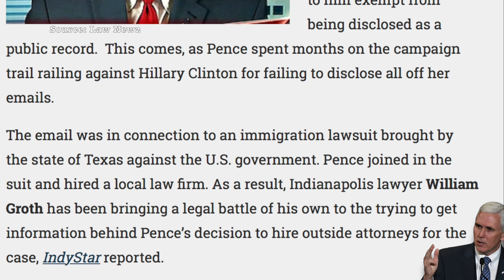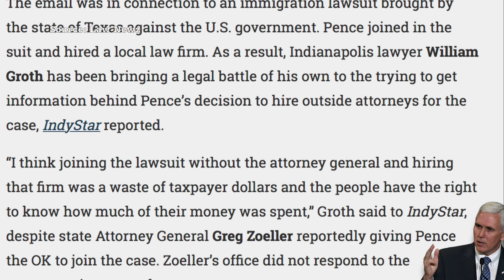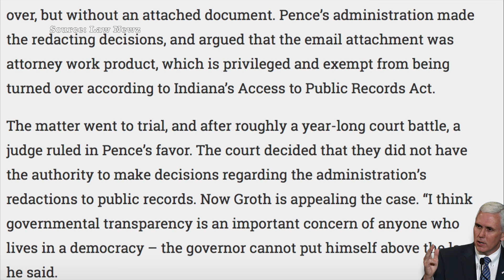Hypocrite Mike Pence Embroiled in His Own Email Controversy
For months, Vice President-elect Mike Pence has been criticizing Hillary Clinton for her lack of transparency surrounding the emails she tried to hide from the public. To nobody's surprise, Mike Pence is a gigantic hypocrite, because after arguing "the America people have a right to know [what's in Clinton's emails]," he's trying to hide a very important email from the public himself.